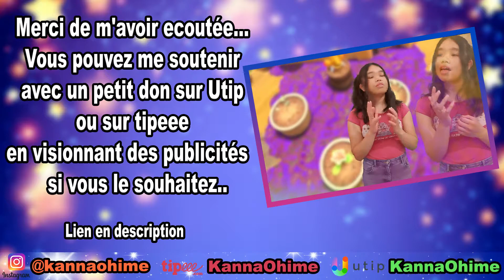【French】Welcome to the new world (Kirby et le monde oublié)【Cover by KannaOhime】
Je vous présente mon cover en français sur la chanson du jeu '' Kirby et le monde oublié'' J'ai adapté cette chanson à la demande d'un abonné ^^
Cette musique fut une très belle découverte du coup haha
kirby c'est si nostalgique, c'est cool qu'ils ont fait un jeu cette année sur la switch x) Personnellement, même si j'aime bien Kirby, je n'ai pas joué à ce jeu XD Vous m'en voyez navrée très chers lecteurs mdr
Enfin bref, je vous remercie une fois de plus de votre attention :p
Merci également à mon meilleur ami pour le travail sur le montage vidéo et la miniature ! Franchement, j'adore :3

Ps: Si vous voulez utiliser mes paroles,
veuillez me créditer dans votre description,
et je n'y verrais aucun inconvénient ^^

et je vous souhaite la bienvenue dans ma communauté si vous êtes nouveau/nouvelle ^^)

1 pouce j'aime, et 1 commentaire si vous le souhaitez ! :o
Je vous remercie beaucoup :)

Paroles écrites par KannaOhime:

Un monde bizarre.
Viens on embarque.
Illumine tes yeux dans le new world.

Un pays merveilleux se trouve devant nous deux.
On pourra bien rire, se remplir le bide et dormir.

Personne ne veut partir.
Cette plaine regorge de mystère.
On a tant à voir dans ce ciel et cet air.

Cours très vite !
Laisse ton cœur te guider et éclairer toute ta vie.
Le printemps frais !
L'aventure t'attend à travers les herbes de ce new world.

Drôles d’émotions.
Qu'éprouvais- tu?
Le cri de l’eau de ce new world.

N’ai aucune crainte.
Tu peux chasser tes peurs sans contraintes.
L’envie grandit.
Baigne dans ce circuit fascinant.

Pense maintenant à tes amis que tu t’es fait ici.
Leurs soucis s’évaporent grâce à la mer sauvage.

Rigole fort!
Même si vous êtes loin l’un de l’autre.
Malgré tout,
des cœurs pleins d’amour!
On accueille tout le monde pour vivre
dans ce new world.

Cours très vite !
Le printemps frais !
L'aventure t'attend à travers les herbes de ce..

Les cœurs naviguent, et ne cessent
de suivre la brise du vent.
Partageons simplement l’amour avec nos proches.
Wow.

Crédits ↪

Jeu: Kirby et le monde oublié (nintendo switch)

Artiste: Neichel

Compositeur: Tadashi Ikegami

♥ Membres du staff de KannaOhime ♥

Monteur vidéo officiel Jf
(Montage vidéo, miniature, pub, transition, effets et lyrics):

Patronne KannaOhime:
Mixage, vocal